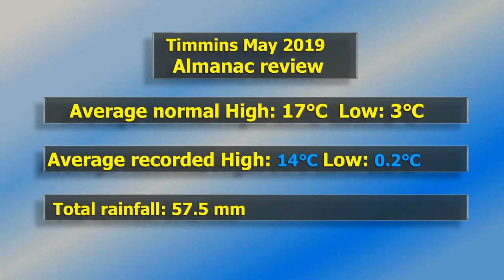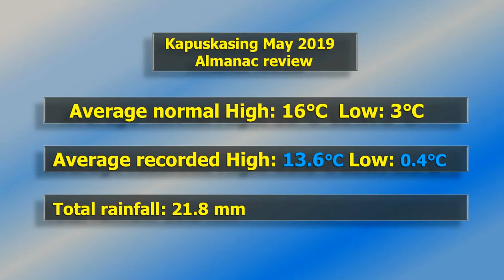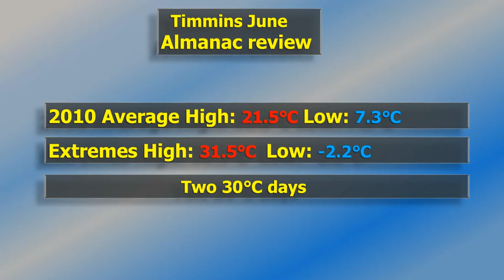May 2019 and June-10 years review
May 2019 Almanac and a 10-year review of June's temperatures.  You'll be surprised to know that 30 degrees in June isn't as common as you think.